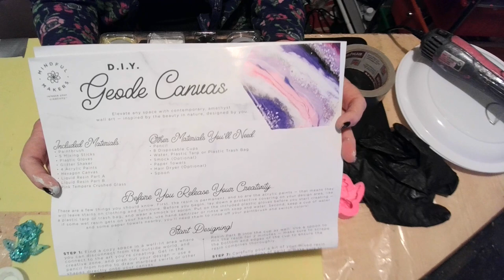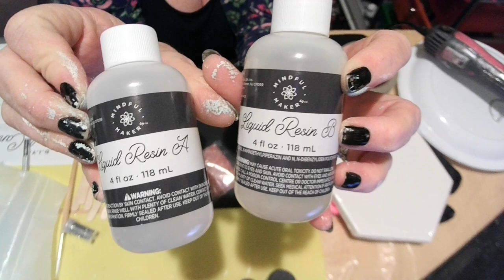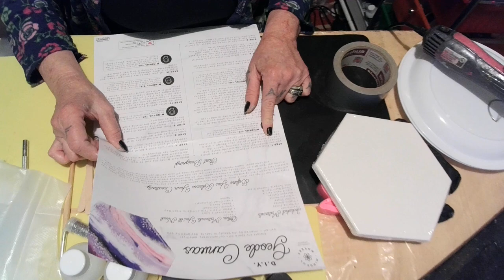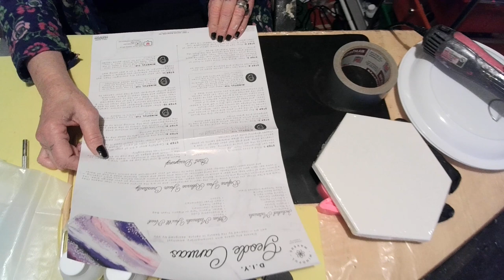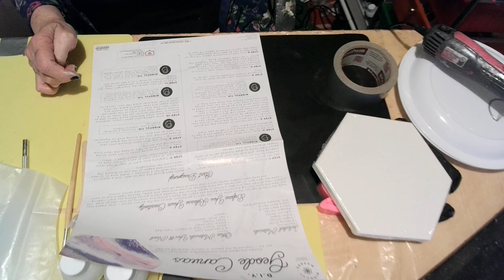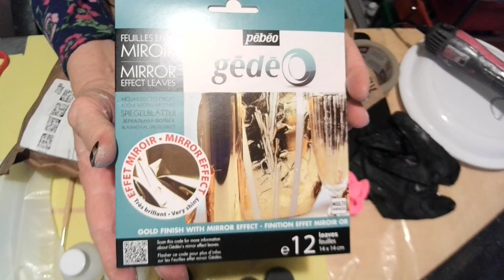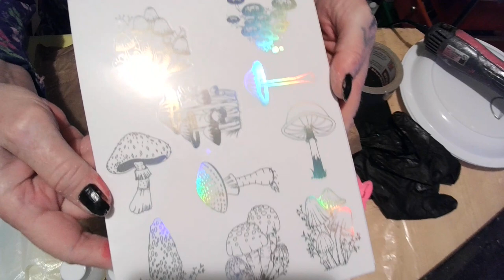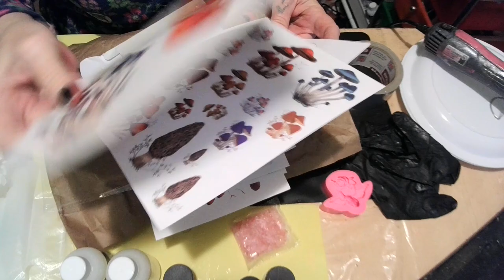#212 HOW TO MAKE A RESIN GEODE! USING A RESIN GEODE CANVAS KIT!!!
You can purchase this kit at walmart plus other kits!!

Address:
Winona, MS
38967
If you would like to make a cash donation, here is the link for that!
I would greatly appreciate it if you would use my link to make your purchases from either store! All commissions earned help me purchase more art supplies! I love you all dearly and thank you so much for your support!!

supporting and for all of your sweet inspiring comments!! I love you all my sweet babies and I appreciate you all so much!!